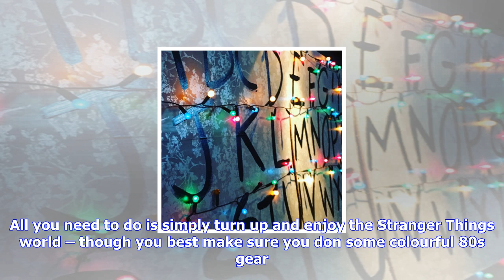Breaking News | You can visit the upside down at this stranger things themed popup bar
You can visit the upside down at this stranger things themed popup bar

Stranger Things fans, it’s time to book some tickets to Edinburgh, because your favourite Netflix se...